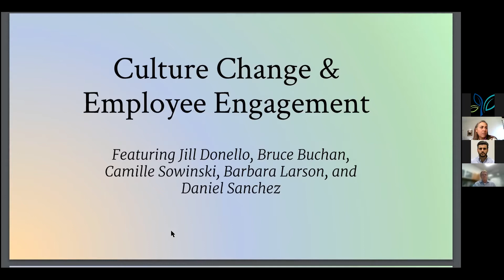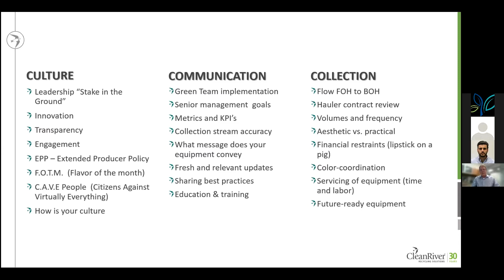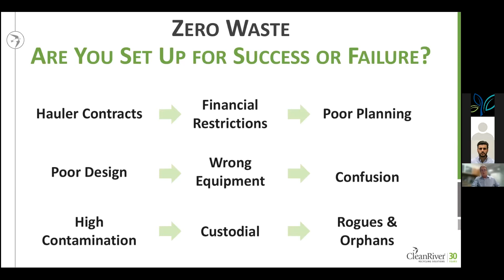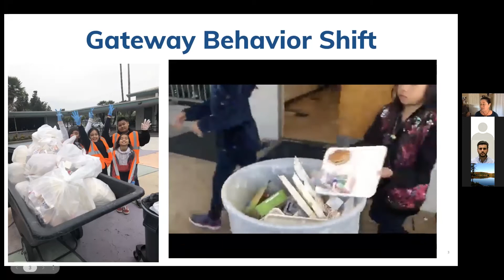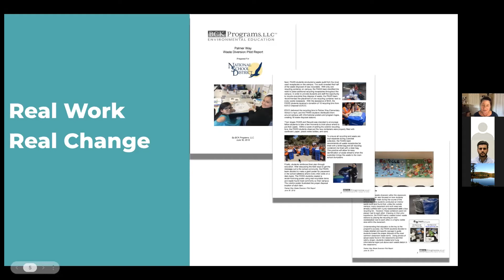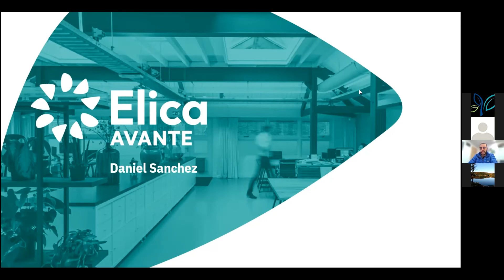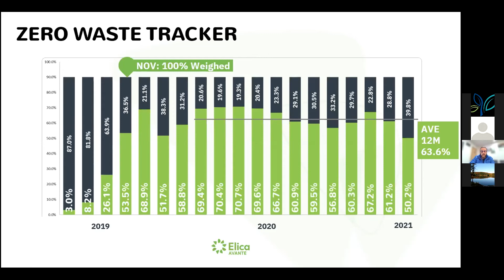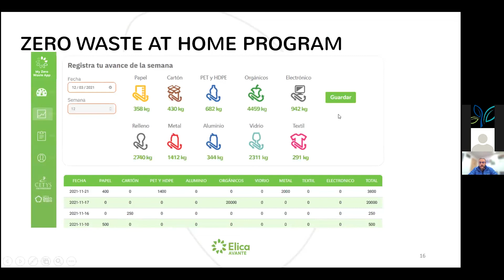NZWC 2021 - Dec 8 - Culture Change & Employee Engagement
National Zero Waste Conference

Welcome! This video is one of over three dozen conference proceedings in multiple playlists available for your review.

These videos are not yet available for public release.
Please don't post on social media or websites.
They are available for conference attendees and post-conference donors.

If you did not attend the conference and you found these materials, it would really help us for next year's conference if you would make a donation for materials access.

Please use the same link to request permission to show a video to your local commerce or government body. This helps us understand whom we're reaching.

In other words:
Day 1 was commerce-oriented.
Day 2 was community-oriented.

We hope you'll join us for next year's National Zero Waste Conference!

Thank you to all our collaborating organizations!